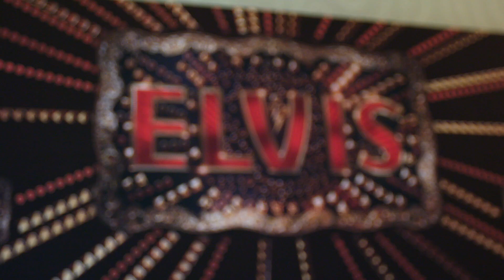Graceland Performing Arts Camp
The Graceland's Performing Arts Camp in Memphis offers the perfect summer getaway not only for kids - but for the whole family! While kids learn all about singing, acting and dancing during the day at camp, parents are free to explore Memphis, relax by the pool at The Guest House at Graceland and enjoy Graceland Archives presentations and tours. The Graceland Performing Arts Camp is open to kids ages 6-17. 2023 camp dates are June 27-July 2.

2023 registration is now open!